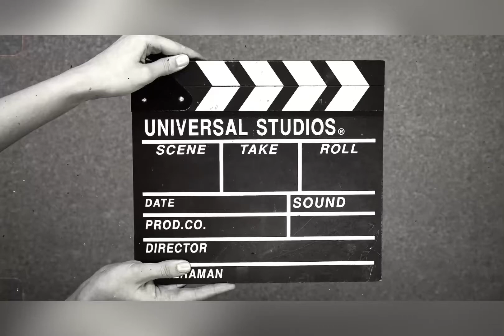Hibachi & sushi 🍣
Bienvenidos amigos Dios los bendiga ❤️